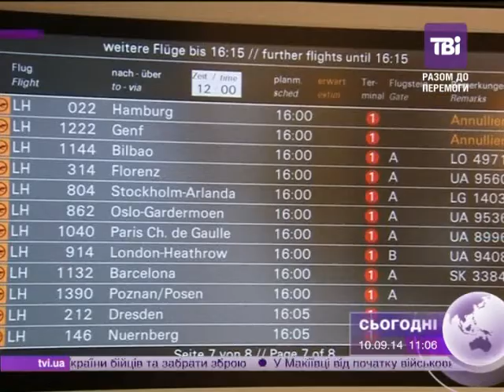Сьогодні об 11:00 від 10.09.2014